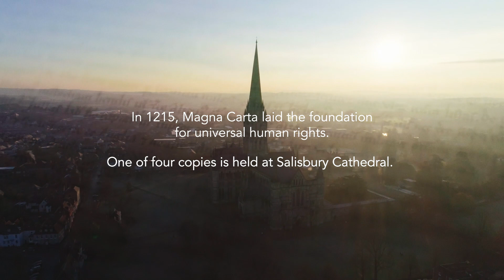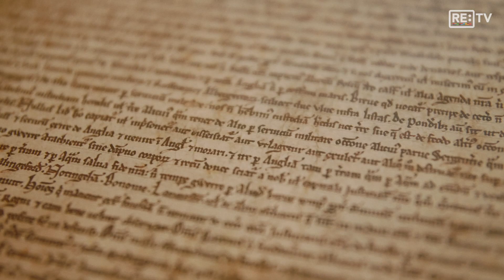As part of the Sustainable Markets Initiative, HRH The Prince of Wales, announces the ‘Terra Carta’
As part of the Sustainable Markets Initiative, HRH The Prince of Wales, announces the ‘Terra Carta’ – a charter that puts sustainability at the heart of the private sector